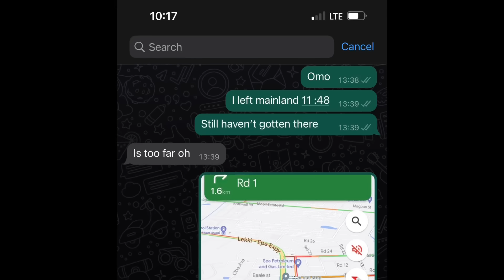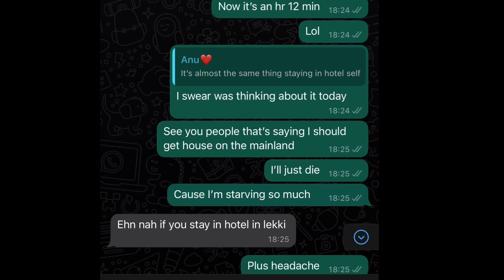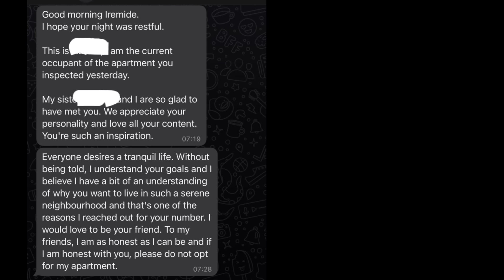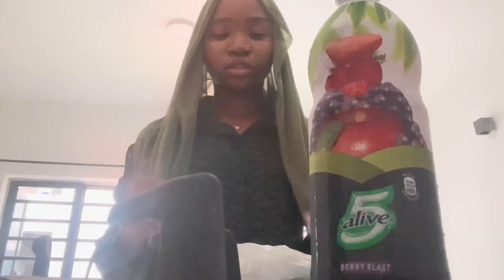I RELOCATED FROM ABUJA TO LAGOS || Mini Life Update Vlog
Life update 🫠 I’m Adulting and it’s stressful As F 😭. But I have God so we move🤭